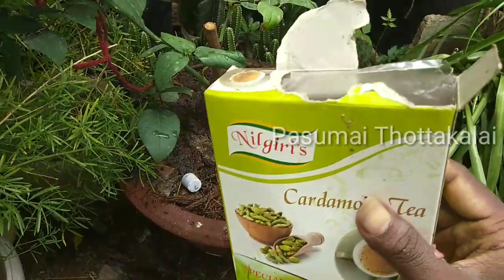ரோஜா செடியில் அதிக பூக்கள் பிடிக்க ஐந்து டிப்ஸ்